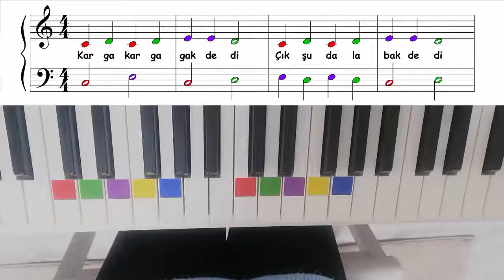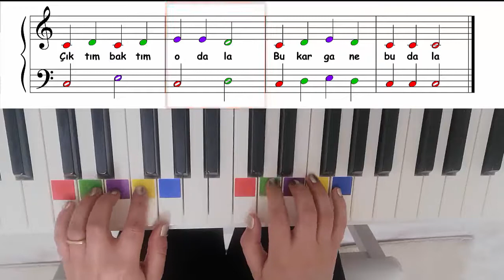RENKLİ NOTALARLA PİYANO ÖĞRENELİM KİTABI 17 KARGA